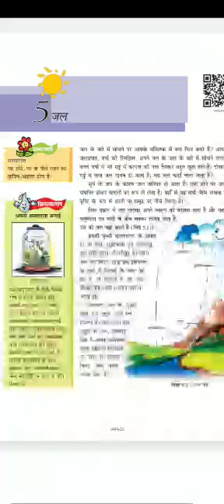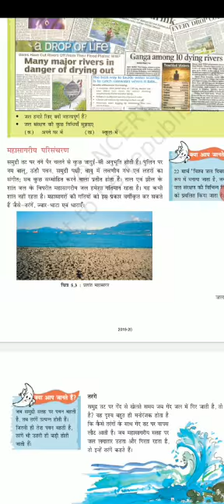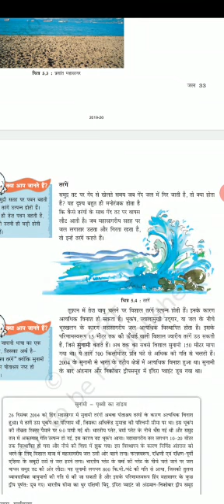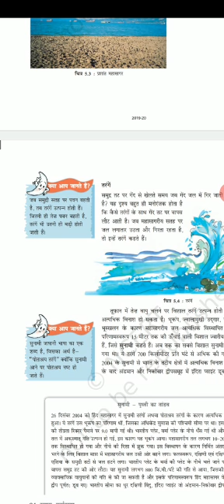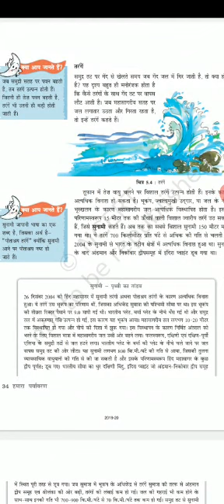Class7, geography chapter5(water-part2)